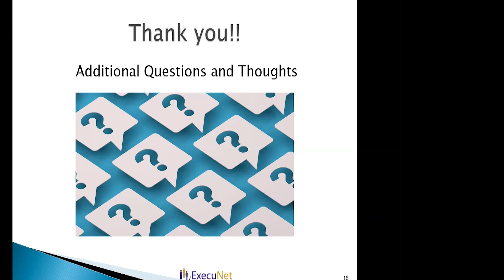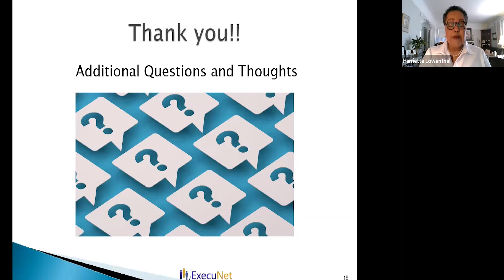How Much Do LinkedIn Recommendations Matter?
How Much Do LinkedIn Recommendations Matter? ExecuNet's Director of Coaching and Career Services Harriette Lowenthal shares how.

ExecuNet Master Classes connect you with trusted experts and higher-level thinking and are included as part of  ExecuNet Premium.

ExecuNet delivers a world-class online learning experience that brings you up close with our acclaimed strategists and coaches, as well as executive recruiters and other inspiring voices in our select circle of experts and influencers. Discover possibilities, get answers, and find your Next Great Next.